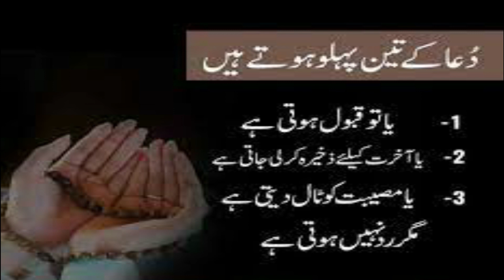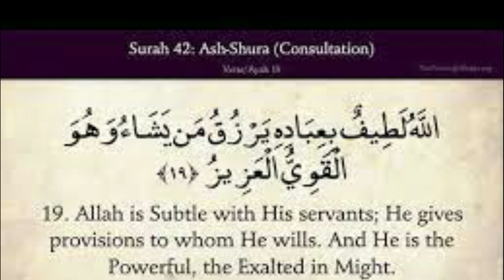Amal in Ramadan To Become Urgent Rich | Ubqari Wazaif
In this video  ayat 19 of surah shurah is explained to get rich urgently.